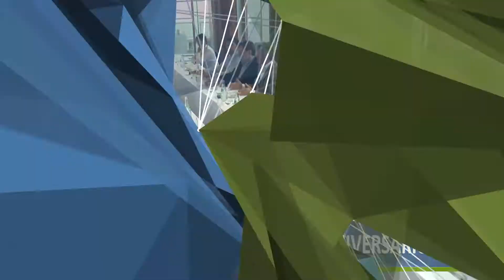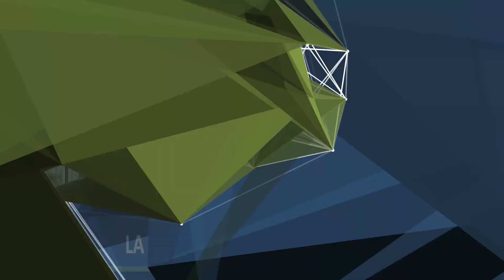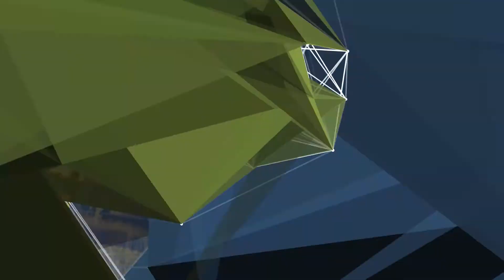LA BOLSA DE COMERCIO DE ROSARIO CELEBRÓ SUS 133 AÑOS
RAÚL MEROI - VICEPTE. DE LA B.C.R.